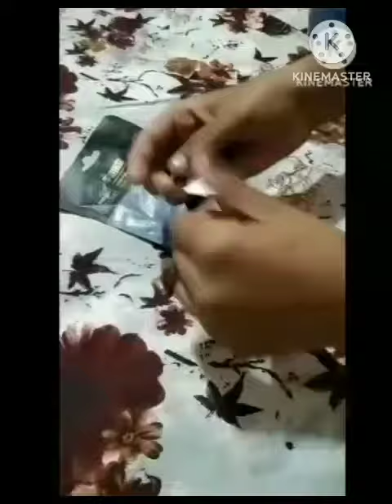gaming sleeves part 1 || part 2 coming soon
you all can play with me
my game name WildǤสmiήgYT